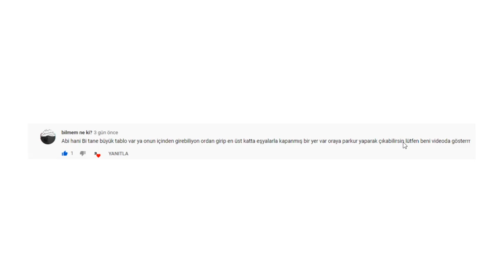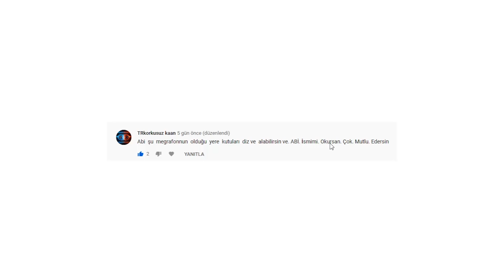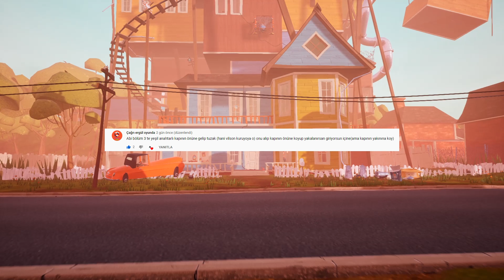Hello Neighbor Kapan Bug'ı Yapabildim mi?, Bulgur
Arkadaşlar kapan bug ını denedim işte bakın sonuçları :) iyi seyirler.